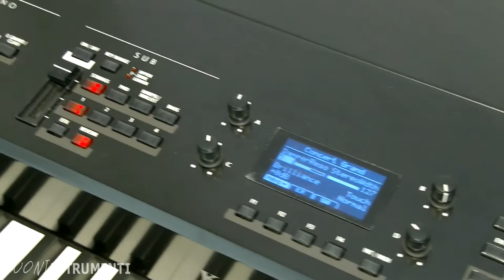Kawai MP11 - Presentazione e Demo Concert Grand by Alessandro Quatela e Andrea Roda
Vieni a trovarci su il sito internet per chi fa musica!

Ti aspettiamo!
La redazione

the website for those who make music!